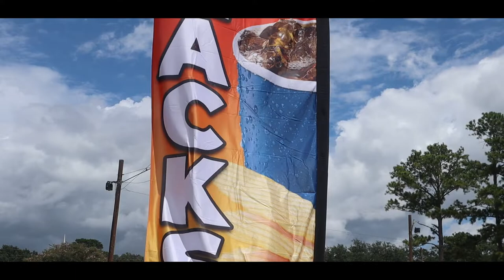JA'TYRI'S SNACKS AND SNOWBALLS GRAND OPENING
Instragram : @Krown.TV

I CREATE MUSIC VIDEOS !